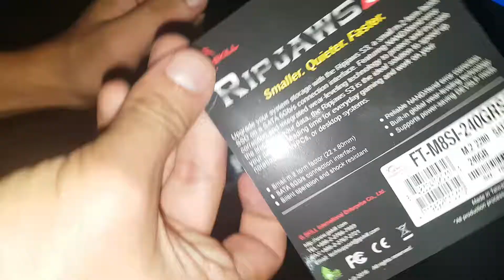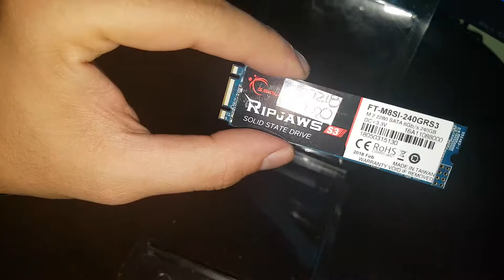Ripjaw s3 ssd m.2 unboxing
Disco estado  solido